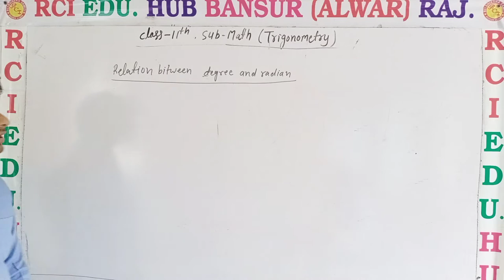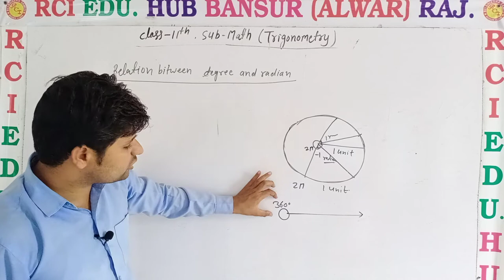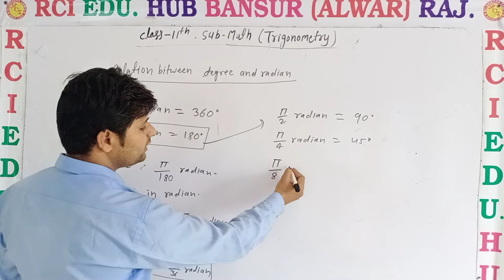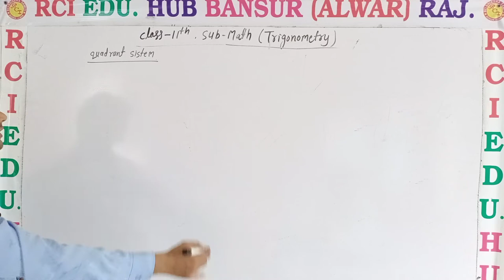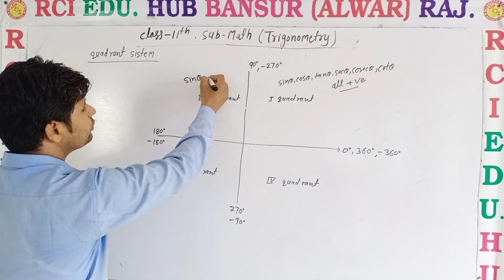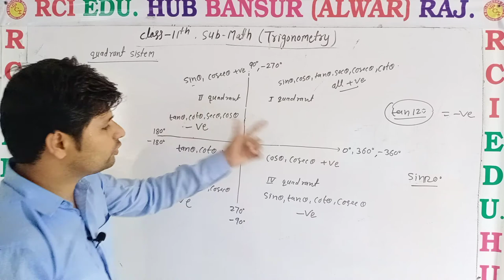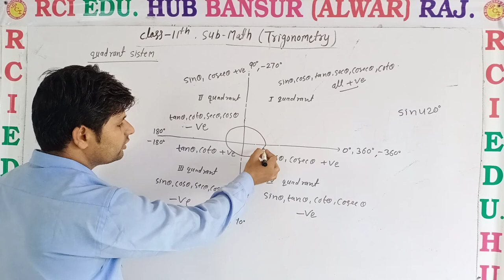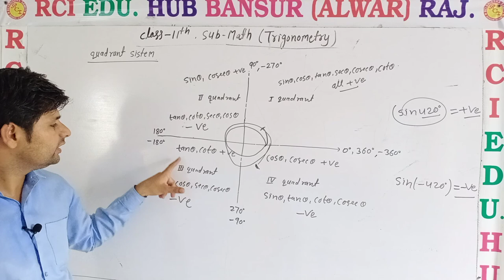Trigonometry part 2 Class 11 ll Rci Edu. Hub Bansur Alwar Raj.ll BY BHAWANI SIR